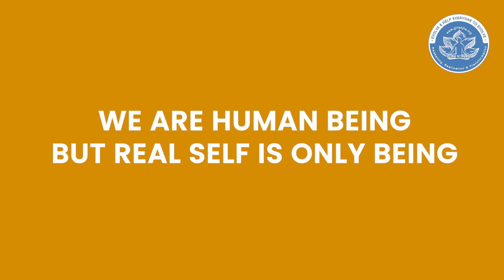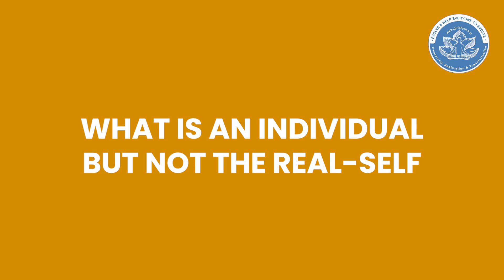Wisdom Bytes - How to end Suffering watch & learn - 8